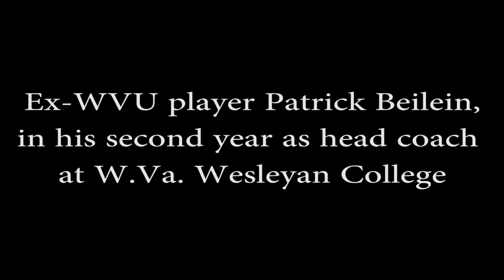Patrick Beilein 3 9 14